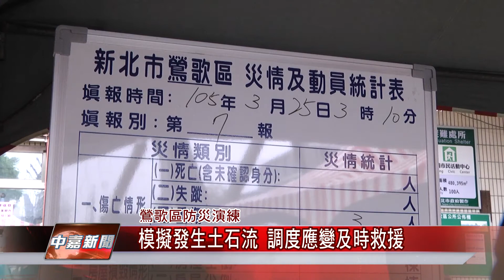1050328 【中嘉新聞】模擬發生土石流 調度應變及時救援